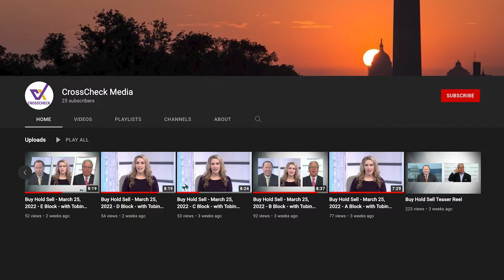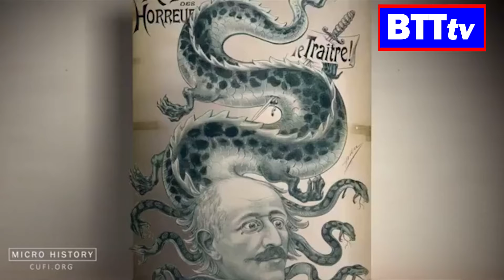Inside the Democratic Ticket: The Surprising Choice of Tim Walz & The Snub of Josh Shapiro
🏛️ In this explosive episode of "The Analysts," host Jake Novak dives deep into the behind-the-scenes decision-making of the Democratic Party with his expert guests. First, Jake sits down with James Nuzzo, Managing Partner at The Colchester Group, to explore how Minnesota Governor Tim Walz was unexpectedly chosen as Kamala Harris's running mate. James provides eye-opening insights into Walz’s record in Minnesota and what he brings to the Democratic ticket.

In the second segment, Jake is joined by Jason Epstein, President of Southfive Strategies, to discuss the controversial snub of Pennsylvania Governor Josh Shapiro by Kamala Harris. Was Shapiro's Jewish faith the reason for this diss? The conversation takes a provocative turn as Jake suggests this could be the Democrat's "Dreyfus Affair." Political enthusiasts won't want to miss this revealing discussion!

💥"The Analysts with Jake Novak" is a CrossCheck Media production, executive produced by Todd M. Schoenberger, and distributed by Biz Talk Today TV (BTT)💥

Twitter: @XCheckMedia, @BizTalkTodayTV, @TheAnalysts_BTT, @JakeJakeNY, @TMSchoenberger, @JimNuzzo, @Southfive

Tim Walz Kamala Harris running mate, James Nuzzo interview, Jason Epstein interview, The Analysts with Jake Novak, Democratic Party strategy, Tim Walz record, Josh Shapiro snub, Jewish faith in politics, Democratic ticket analysis, political commentary, Dreyfus Affair reference, Kamala Harris 2024